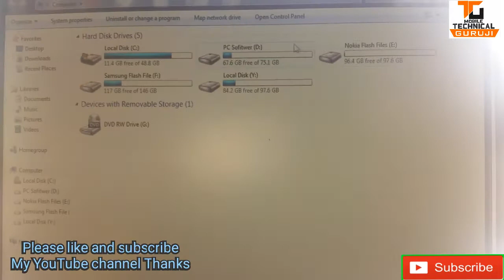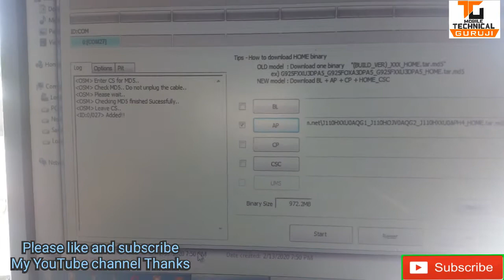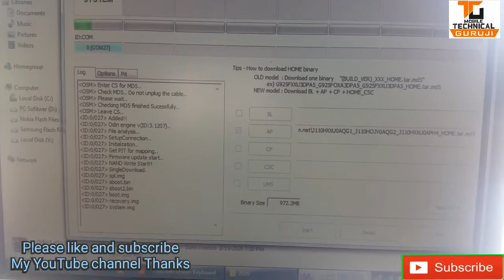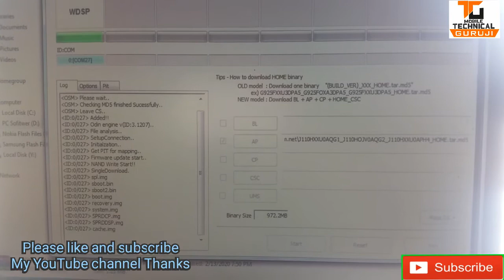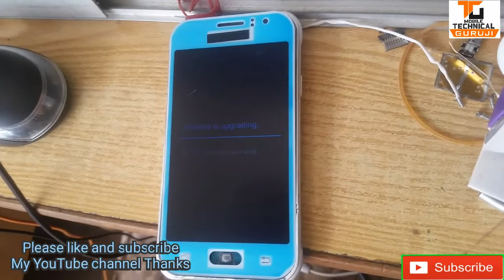How to Fix Firmware Upgrade Encountered an Issue on Samsung Odin tool problem the solution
Aslamo alikum
Friend main hun aapka Apna Bhai dost
           Ahmad Nawaz
    my new YouTube channel
My Mobile Shop ☆ ALMustaqeemMobile repairig lab ☆
address Multan Road Pull dhamki Mailsi
☆Mobile Technical Guruji☆
mobile repairing and software and unlocking mobile frp unlock
new internet offer free voice call offer new YouTube update only on new youtubers fast grow channel and YouTuber tricks advice
latest update.

my YouTube channel thanks

My WhatsApp number
Ahmad Nawaz
Thank you so much
Allah Hafiz

Smart watch password unlock